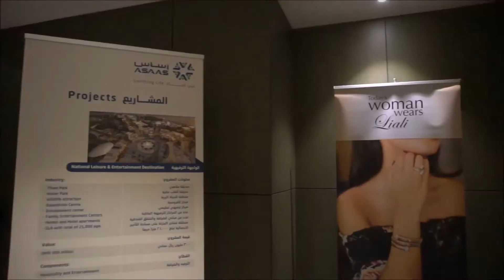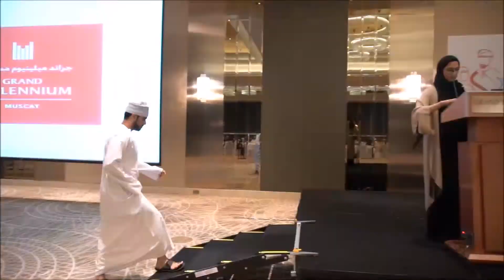MECSC Next Generation networking event March 2018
Event coverage for the Middle East Council of Shopping Centers (MECSC) Networking event